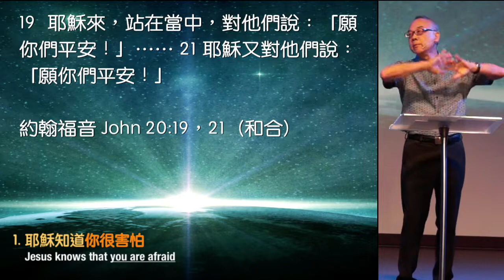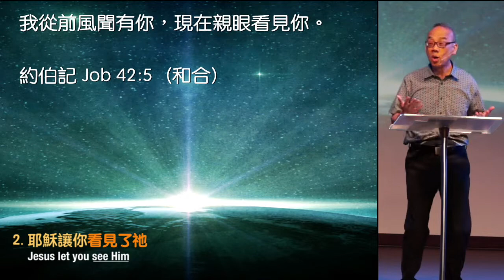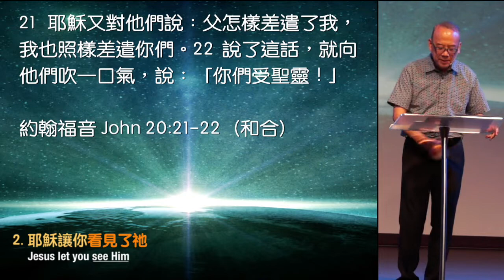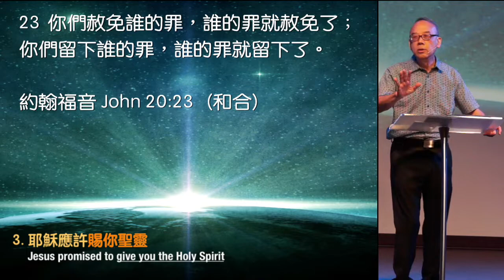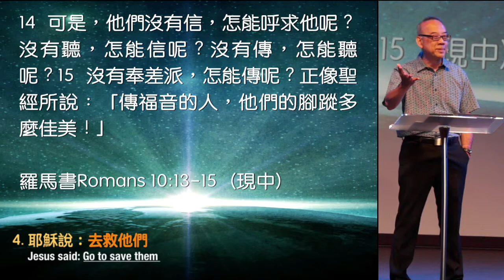救救這地:耶穌照樣差你 | 招世超牧師 Rev. Abraham Chiu | Sep 16, 2018 | Pleasanton匯點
講道系列: 救救這地
Every believer of Christ is called to exercise the Great Commission and each church as a local Community of Believers is called to do the same in a corporate way. As we are to be salt and light of the world, the church needs to be always advancing in order to conquer the territories still being held by Satan. Continue to multiply through planting new churches is not just a practical way to grow a church’s congregation, but also a biblical mandate from the Lord. We hope sermons in this series can motivate members to engage actively in Crosspoint’s missional expansion of planting new churches, especially upcoming projects in San Mateo and Tracy.

耶穌照樣差你 (3 of 5)
招世超牧師 Rev. Abraham Chiu
Sep 16, 2018 Pleasanton匯點

19 那日（就是七日的第一日）晚上，門徒所在的地方，因怕猶太人，門都關了。耶穌來，站在當中，對他們說：「願你們平安！」20 說了這話，就把手和肋旁指給他們看。門徒看見主，就喜樂了。21 耶穌又對他們說：「願你們平安！父怎樣差遣了我，我也照樣差遣你們。」22說了這話，就向他們吹一口氣，說：「你們受聖靈！23 你們赦免誰的罪，誰的罪就赦免了；你們留下誰的罪，誰的罪就留下了。」
約翰福音 John 20：19-23（和合）

1.  耶穌知道你很害怕 Jesus knows that you are afraid.

19 耶穌來，站在當中，對他們說：「願你們平安！」⋯⋯21 耶穌又對他們說：「願你們平安！」
約翰福音 John 20：19，21（和合）

2. 耶穌讓你看見了祂 Jesus let you see Him.

我們所告訴你們那有關我們的主耶穌基督的大能和再臨的事，並不是根據捏造出來那些荒唐的傳說；我們曾親眼看見他的偉大。
彼得後書 2 Peter 1：16（現中）

我從前風聞有你，現在親眼看見你。
約伯記 Job 42：5（和合）

3. 耶穌應許賜你聖靈 Jesus promised to give you the Holy Spirit.

21 耶穌又對他們說：父怎樣差遣了我，我也照樣差遣你們。22說了這話，就向他們吹一口氣，說：「你們受聖靈！」
約翰福音 John 20：21-22（和合）

4. 耶穌說：去救他們 Jesus said: Go to save them.

23 你們赦免誰的罪，誰的罪就赦免了；你們留下誰的罪，誰的罪就留下了。
約翰福音 John 20：23（和合）

13 正像聖經所說：「凡呼求主名的人必定得救。」14 可是，他們沒有信，怎能呼求他呢？沒有聽，怎能信呢？沒有傳，怎能聽呢？15 沒有奉差派，怎能傳呢？正像聖經所說：「傳福音的人，他們的腳蹤多麼佳美！」
羅馬書 Romans 10：13-15（現中）

思想及討論問題：

1. 為甚麼很多基督徒不傳福音？
2. 基督徒若親眼見過耶穌，他傳福音時可有甚麼不同？
3. 當耶穌差遣我們去傳福音給別人聽，祂是把甚麼交在我們手中？
4. 我們若明白耶穌已經差遣了我們作祂福音的使者，我們應做些甚麼？